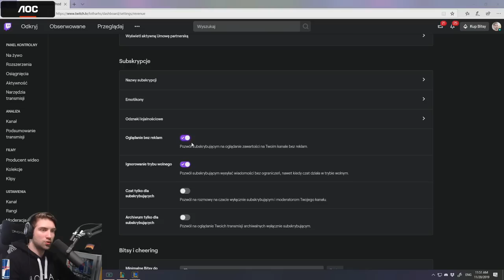ZERKIN WITH GOLDEN OLAF!!! - GOLDEN ZERKERS!!! - SET 2 - TFT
6 Berserkers, Golden Olaf... what can possibly go wrong?